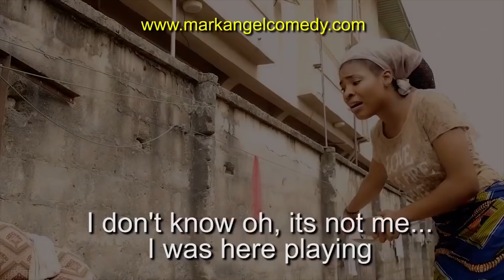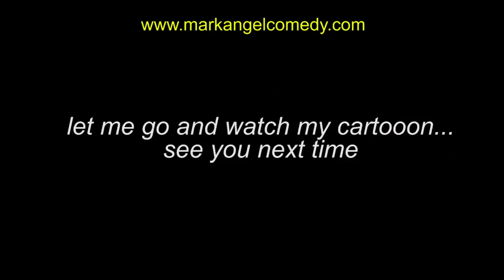Compound Spirit (Mark Angel Comedy) (Throw Back Monday)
Hi, Its Throw Back Monday on Mark Angel Comedy. Please Enjoy this one.